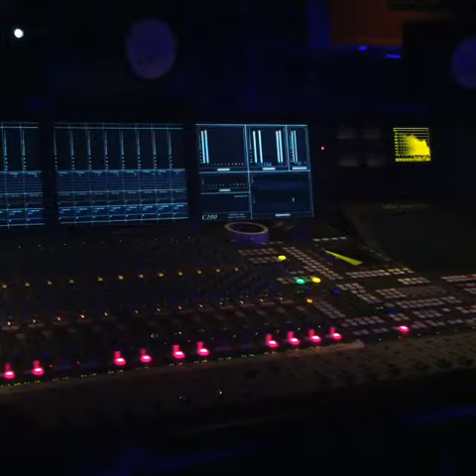(MUST WATCH) VINE VIDEO COMPILATIONS Agustus 2015 #429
(MUST WATCH) VINE VIDEO COMPILATIONS Agustus 2015 #429 1. (IG:@chrisgotti187)

Recommended Video: "You are not allowed to laugh or grin while watching this funny vines compilation 2016  #2"